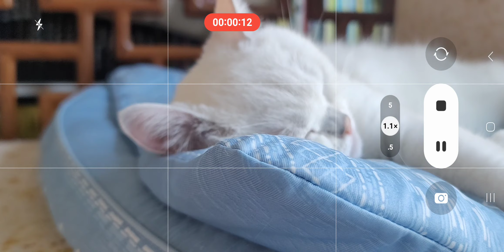한션 Sean : BIG DEBATE 206 《 SHOULD WE LEARN TO LOVE SPIDERS ? 》🕷🕷🕷